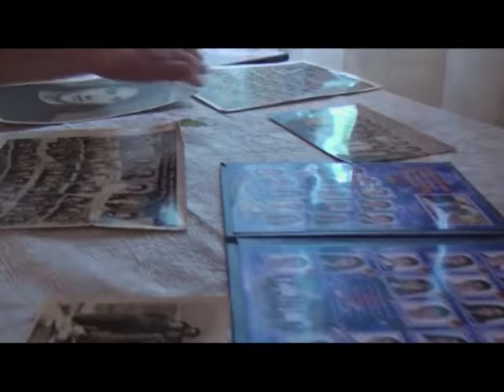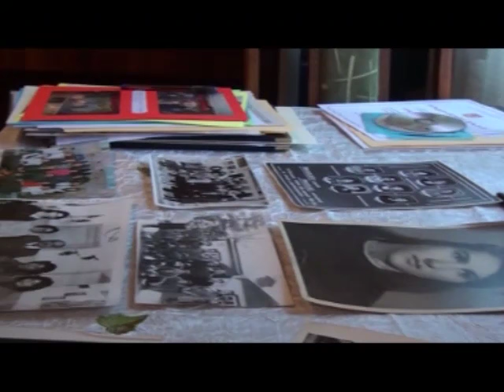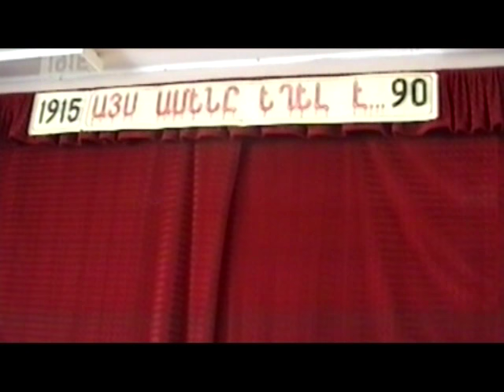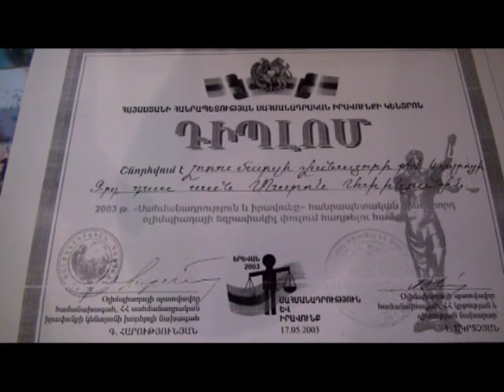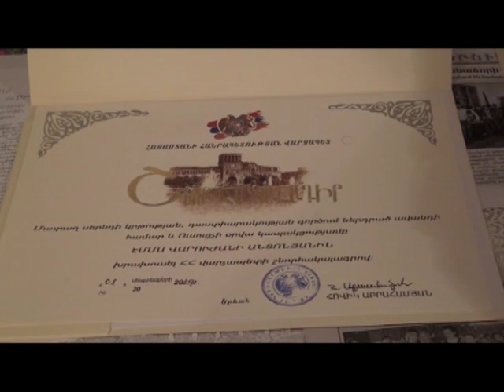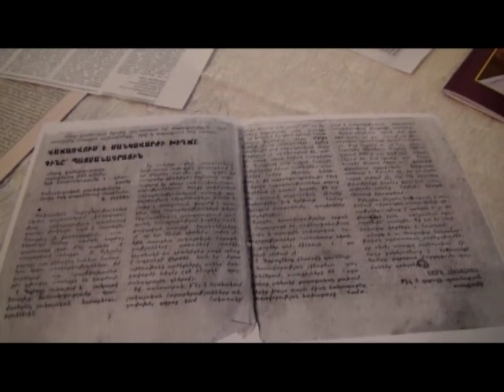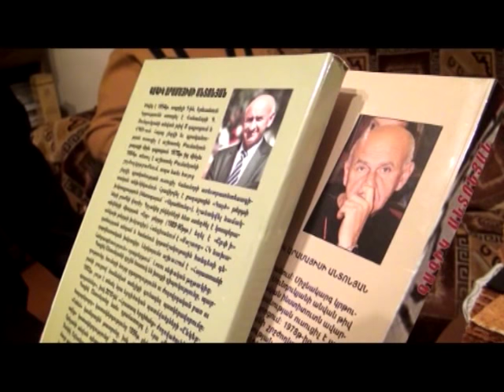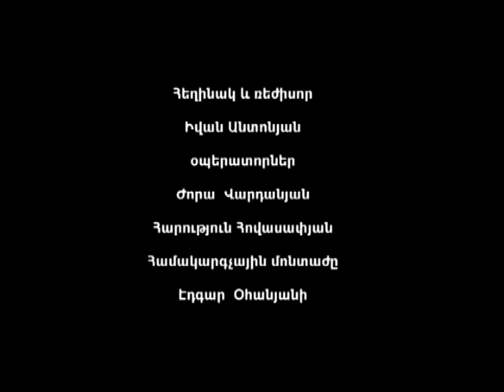Լոռվա արվեստագետներ - 27 11 2016